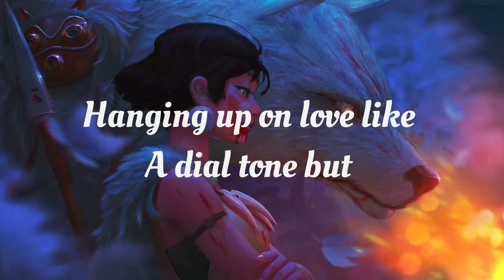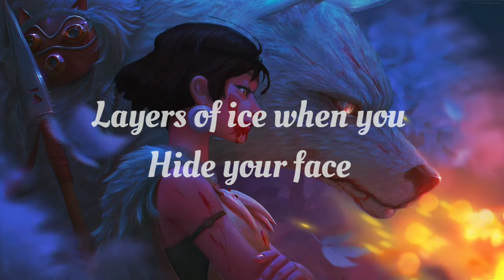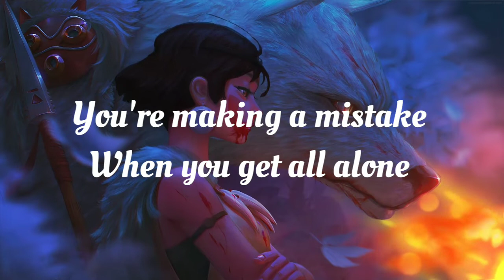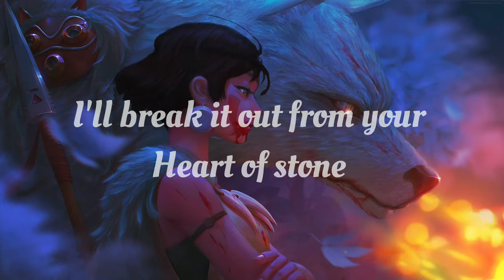Heart of stone - Boombox Cartel ft. Nevve [lyrics]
Heart of stone - Boombox Cartel ft. Nevve